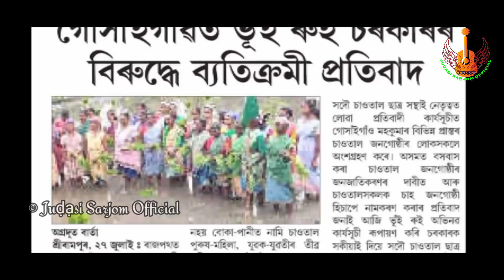ASSU- The Santals' Udgaona// New Santali ASSU Song // Stephen Tudu